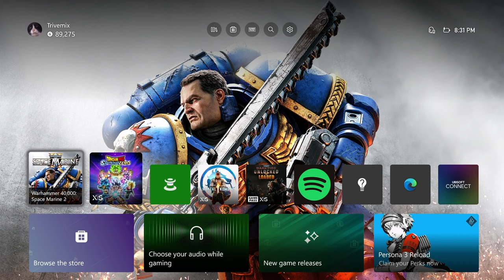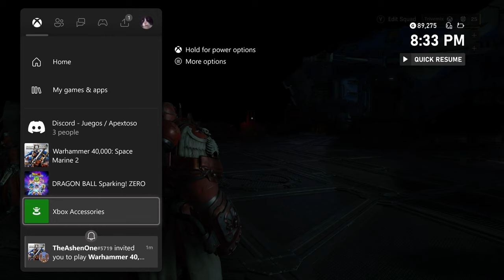SPACE MARINE 2: OPERATIONS LETHAL DIFFICULTY "INFERNO" BULWARK PART 11.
Playing operation Lethal difficulty.